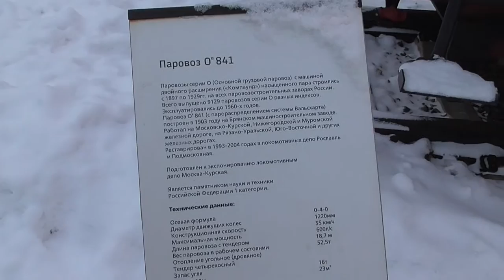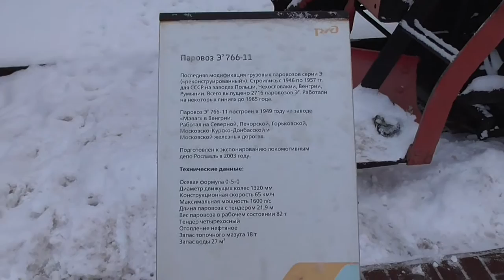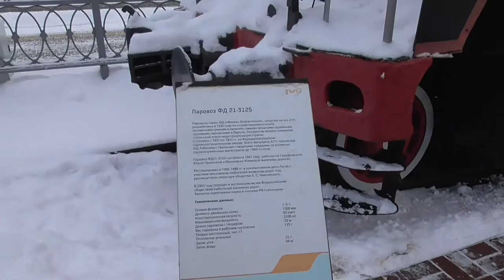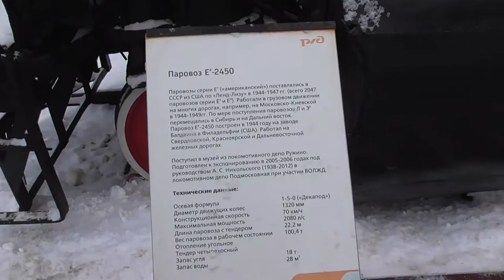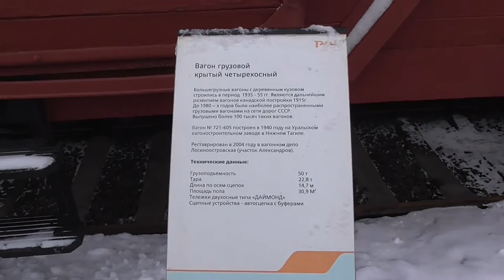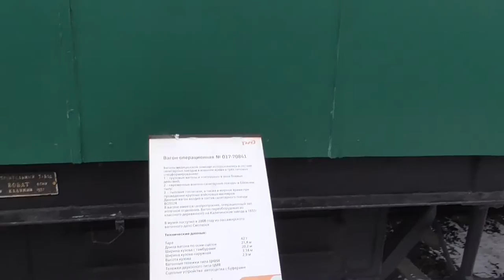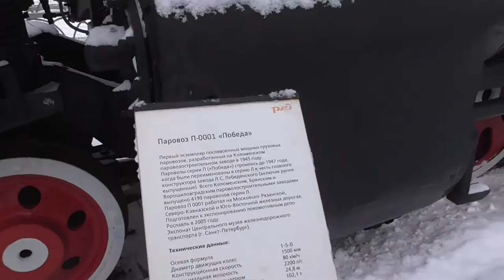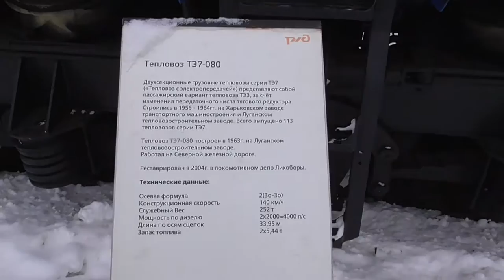Денис TV - музей железнодорожного транспорта на Рижской!/Куда сходить в москве на выходных